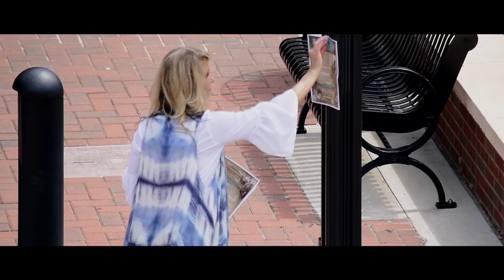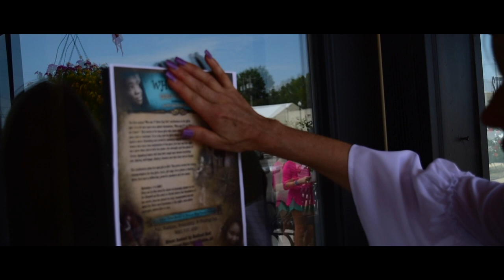Who Am I (Official Music Video) ft Michael and Kenyele [Girls Day Out Conference]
[Original Video]

More Info About The [Who Am I Girls Day Out Conference]

Event Is Oct. 14th
9am-5pm

Credit

JD - videographer Producer
Tim - Slate
Ryan - Behind The Scenes Camera

Michael - Artist [Male Vocal]
Kenyele - Artist [female Vocal]

Monica - Event Speaker/Actress
Mark - Runner
Rome - Runner
shaun - Music Producer
Keirian - Actress/Dancer